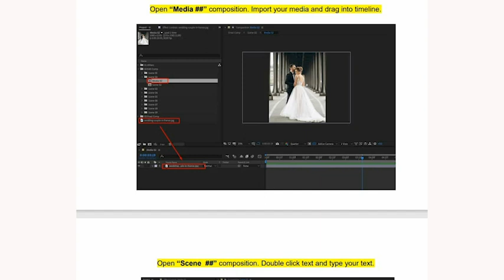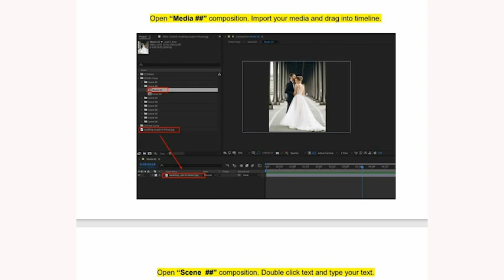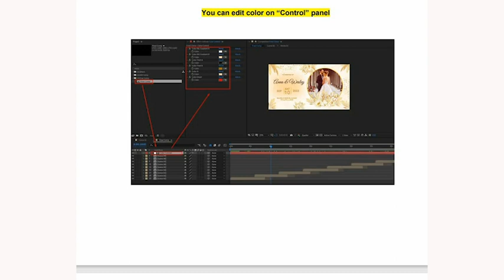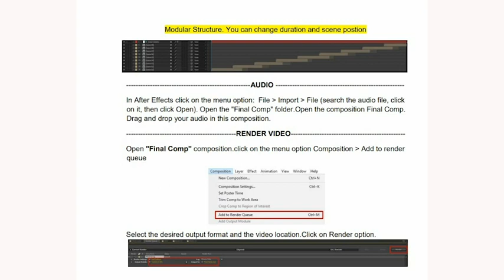Golden Wedding Invitations After Effects Project Free Download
‘Golden Wedding is a high quality, well organized and easy customizing template. Just
drop your image or video, edit the text, add audio and enjoy result!
MAIN FEATURES
 Full HD (1920x1080) resolution / 25 fps
 01:00 sec duration
 Placeholder 7
 Text Placeholder 6

HI, FRIENDS, THIS PROJECT IS MY OWN CREATION AND
IT'S A VERY EASY TO USE.
        COMPLETE 100 LIKE AIM
        WITHOUT PASSWORD
        VIDEO { DON'T SKIP VIDEO }
To add your photo or video, just open scene, than open placeholder layer. Drag and drop
your content above the Black Solid Layer. That's all

If you need to duplicate Scene:

1. Duplicate the scene in SCENES folder
2. Duplicate any placeholder in Placeholders folder
3. Drag and Drop the scene, which you duplicated to the timeline
4. Open the scene. Select placeholder (one click)
5. Select the new placeholder which you duplicated in folder, hold Alt and drop to the placeholder into the scene
6. Change image into the new placeholder in your new scene

All text elements are 100% resizable without any loss
of quality. You can also rotate, scale and reflect them according to your needs.
To horizontally flip an animation, hit "s" on the composition layer to
reveal the scale property, uncheck constrain proportions and write -100 to the first
value of scale.The same applies to a vertical flip, except -100 goes to the second scale value.
Hit r to rotate a composition.

If you would like to change the duration of a certain composition, you can use the
Time Remapping feature of AE. After placing a composition into your project, hit ctrl +
T on the composition layer.
Move any of the two keyframes to modify the length. If you lengthen it, don’t forget to
lengthen the layer itself as well!

Friends Kisi Bhi Tarah Ki Koi Samasya Ya Error Ke Liye Aap WhatsApp Pe Baat Kar Sakaten Hain : 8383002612